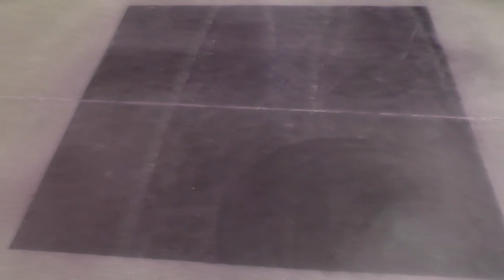How to polish concrete floors [full TUTORIAL video] CONCRETE POLISHING FLOORS | Webinar live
We have given the second webinar focused on a "HYPERCONCRETE" concrete floor grinding and polishing. More than 2 hours of live broadcasting with the participation and the contributions of more than 30 professionals from different countries.  Don't miss our next webinar!